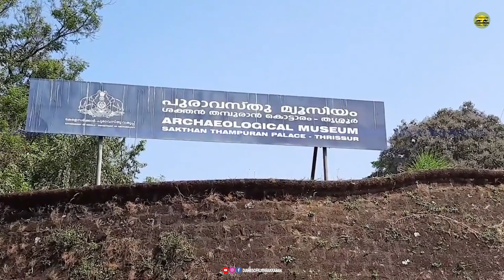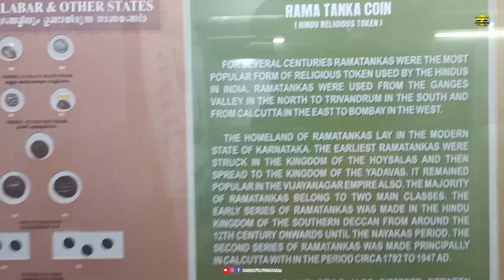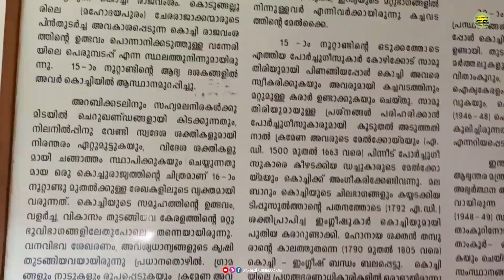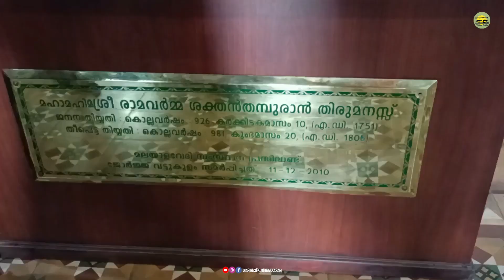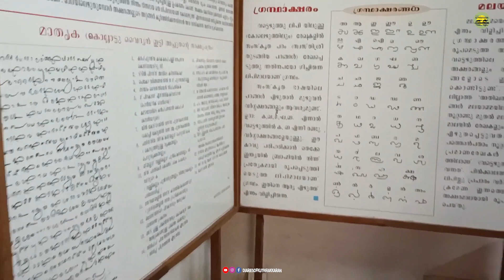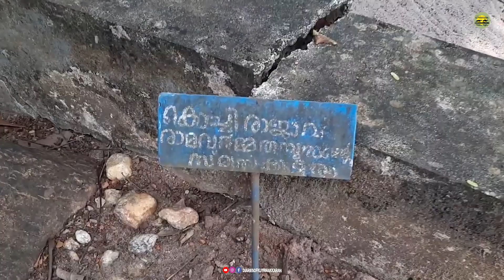diariesofkuthirakkaran|Thrissur_Diary| Chapter- 5| SAKTHAN THAMPURAN PALACE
Shakthan Thampuran Palace was also known as Vadakkekara Palace, was reconstructed in Kerala-Dutch style in 1795 by Ramavarma Thampuran.

The palace was converted into a museum in 2005 by State.
Sakthan Thampuran Palace once belonged to the Perumpadappu Swaroopam, the ruling dynasty of Kochi.

Durbar Couch or the Royal Chariot about 100 years old.

1. The museum displays Bronze Gallery where one can find bronze statues belonging to the period between the 12th and the 18th centuries.
2. Stone Sculpture gallery displaying granite statues from the 9th century to the 17th century.
3. Gallery for Household Utensils made of bronze and copper.
4. Gallery for the war Weapons
5. Numismatics Gallery, which systematically displays ancient coins.
6. The Epigraphy Gallery showcasing the genesis and evolution of ancient writing.
7. Megalithic Gallery exhibiting remains of the great stone age.
Ticket
Adult 25/-
Kids 10/-
Mobile camera 20/-
DSLR 60/-

Time
09:00 AM- 01:00 PM
02:00 PM – 04:30 PM

For exploring the beauty of Thrissur,
Follow @diariesofkuthirakkaran
🌀 If any problem message on Instagram abd the video will be removed.